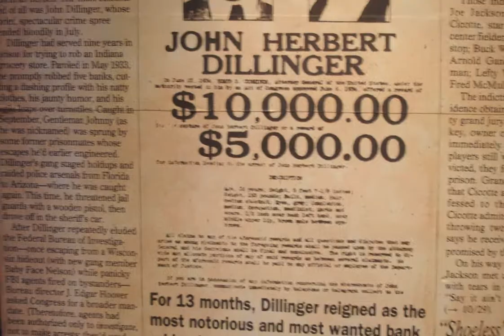Midwest, I love you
Things you'll see living in the Midwest. Music: Marvin Gaye vs. The Pixies - "Get It On My Mind" mash-up by DJ Zebra.